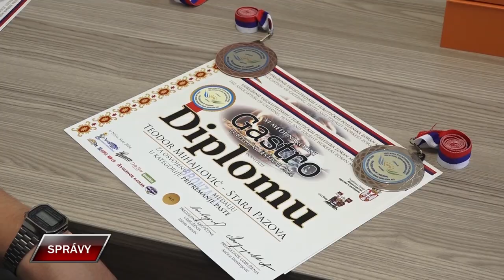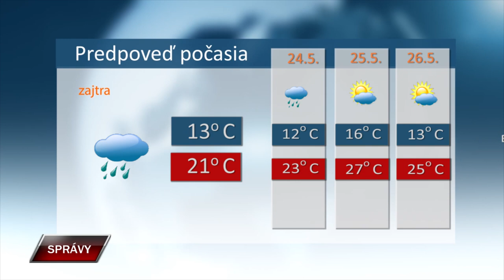Spravy 22 5 2024